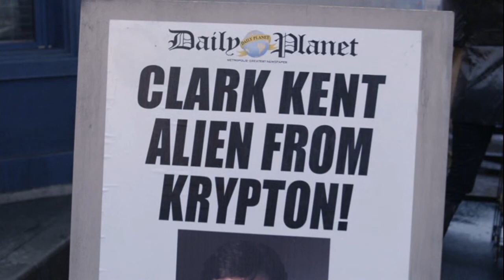TOP 10: SMALLVILLE EPISODES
AJ Trip gives his list of the Top 10 things everything from movies to pop culture to beautiful women.

OR

BYTE: AJTRIP

Hey I have a podcast. Go to any of those links to find and listen to it. It's about sports and wrestling.

Every Youtuber needs help now and then. If you need help with thumbnails, cards, end screen videos etc., you should use Tubebuddy. I do. Click on this link and sign up and download to your browser. It's as easy as that. So use Tubebuddy for your video needs.